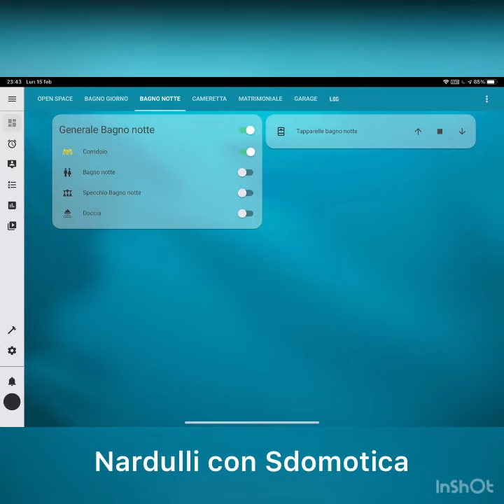Integrazione Ksenia 4.0 BTicino Myhome_up